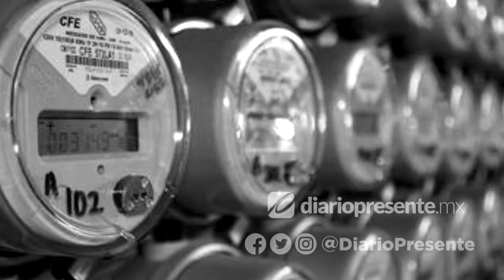AVANCE INFORMATIVO – MÍERCOLES 12 DE ENERO DE 2022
AvanceInformativo de las noticias más relevantes acontecidas durante la mañana en Tabasco 🗞️📰